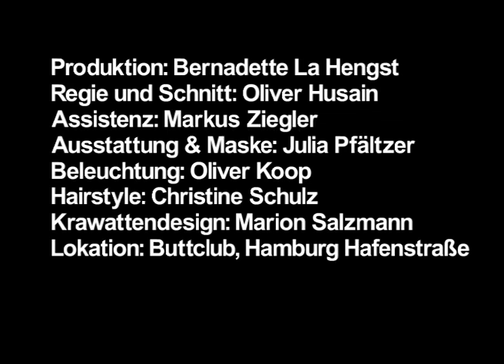Der beste Augenblick in deinem Leben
Endlich mein Video "Der beste Augenblick in deinem Leben" von meinem ersten Soloalbum 2002 (Trikont) in einer top Sound- und Videoqualität. Danke an Oliver Husain für dieses tolle Video und danke an den Buttclub in Hamburg und all meine Freunde/FreundInnen, die mit gedreht haben.